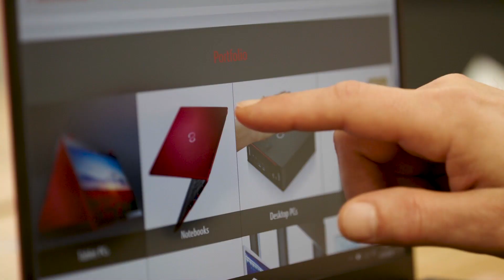Intel x Fujitsu: 11th Gen Intel vPro Platform | Intel Business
Keep up with the pace of business with the Lifebook powered by the latest 11th Gen Intel vPro Platform. See how Fujitsu and Intel are breaking the boundaries of workplace technology.